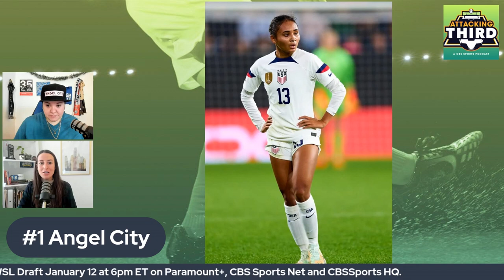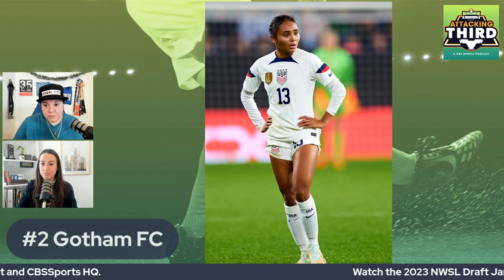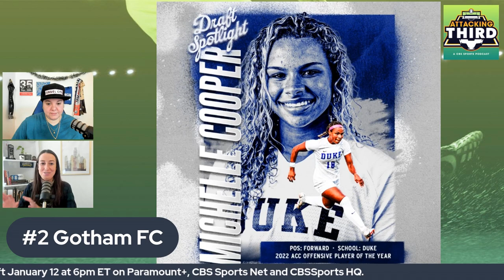2023 NWSL Mock Draft: Alyssa Thompson projected to go #1 overall to Angel City FC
It's NWSL Draft Time!! Sandra Herrera and Lisa Roman run through a 20232 NWSL Mock Draft. With the Draft on Thursday, January 12 at 6pm - watch on CBSSports HQ and Paramount+ - they run through the projected moves for each team in the first round. Full episode.